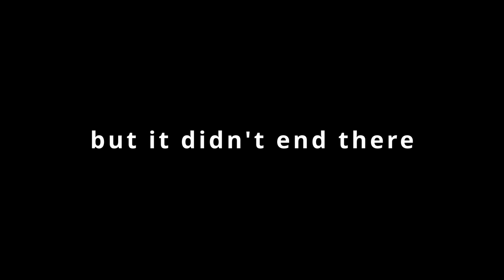Valtech Media's Work highlighted at 2023 Sterling Gospel Music Awards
I love my job and i put my heart and soul in every Job I do..I bless God as a music video I made won Video of The Year and a Program that I made The intro and outro for won Virtual Series of The Year.